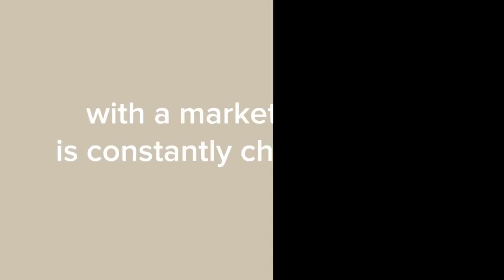Jawitz Properties Kuruman - Start your HomeJourney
The key to any successful home journey is to connect with the right partner in Real Estate.

At Jawitz Properties Kuruman, we are passionate about property and giving our clients the most professional and personalised service possible.

☑️ Over 𝟱𝟯 𝘆𝗲𝗮𝗿𝘀 of real estate experience & success.
☑️ We have a 𝗻𝗮𝘁𝗶𝗼𝗻𝗮𝗹 𝗳𝗼𝗼𝘁𝗽𝗿𝗶𝗻𝘁 𝗼𝗳 𝗼𝗳𝗳𝗶𝗰𝗲𝘀 across South Africa.
☑️ 𝗪𝗲'𝗿𝗲 𝗟𝗼𝗰𝗮𝗹, 𝗪𝗲'𝗿𝗲 𝗚𝗹𝗼𝗯𝗮𝗹 - As a member of Leading Real Estate Companies of the World® and Luxury Portfolio International®, a selective global community of high quality, independent real estate companies, we offer a unique combination of local expertise and worldwide connections.

𝑺𝒕𝒂𝒓𝒕 𝒚𝒐𝒖𝒓 𝑯𝒐𝒎𝒆𝑱𝒐𝒖𝒓𝒏𝒆𝒚 𝒘𝒊𝒕𝒉 𝒖𝒔! 🏡